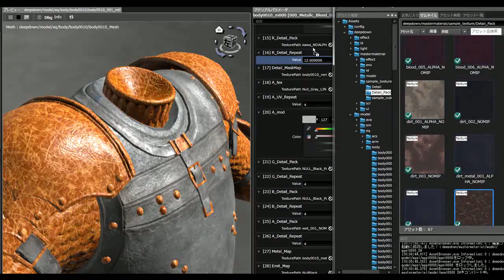レイヤーマスクの使い方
2014年9月2日，日本最大のゲーム開発者会議「CEDEC 2014」で，カプコンは「『deep down』のグラフィックス表現の技術解説」と題した講演を行った。本稿では，カプコン三嶋 仁氏と阿久澤陽菜氏によって行われた講演より，レイヤーマスクの使い方事例のムービー